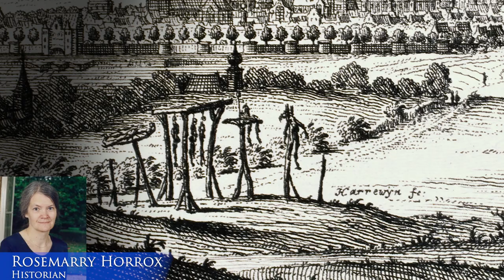Breaking Wheel: One of the Worst Punishments in History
The Breaking Wheel was one of the worst forms of punishment in history. It was both a very spectacular and exemplary form of capital punishment because it was carried out publicly, usually attracted many spectators and was intended to inflict as much pain for as long as possible. The breaking wheel is also referred to as Catherine Wheel because according to legend, Saint Catherine of Alexandria was sentenced to be executed by the wheel when she refused to renounce her Christian belief. However, when she touched the wheel, it shattered magically.

For more punishment related stuf checkout Terry Deary's book Cruel Crimes and Painful Punishments

Bibliography:
Horrox, Rosemay, The Black Death. Manchester: Manchester University Press, 1994.
 Schild, Wolfgang, Die Geschichte der Gerichtsbarkeit: Vom Gottesurteil bis zum Beginn der modernen Rechtssprechung, Hamburg 1980, p. 204.
Blazek, Matthias, Letzte Hinrichtung durch Rädern im Königreich Preußen am 13. August 1841, in: Fachprosaforschung – Grenzüberschreitungen, Baden-Baden 2011.